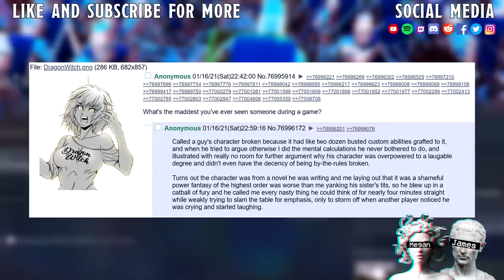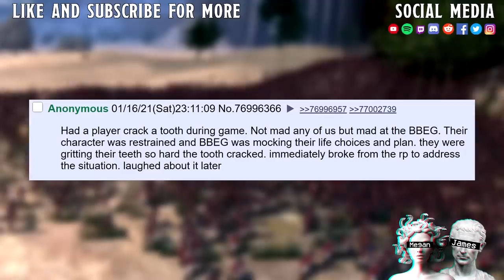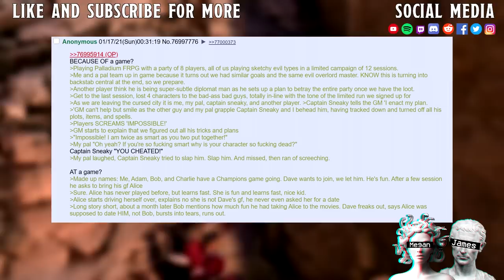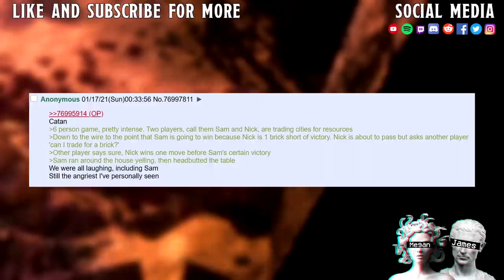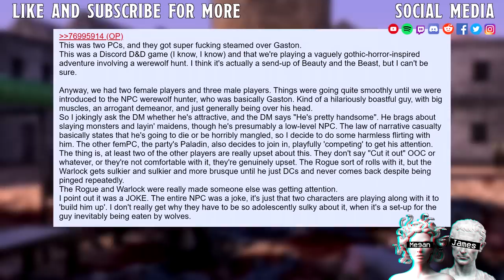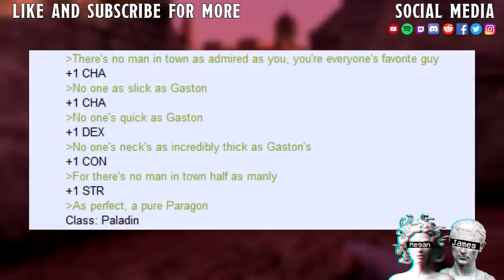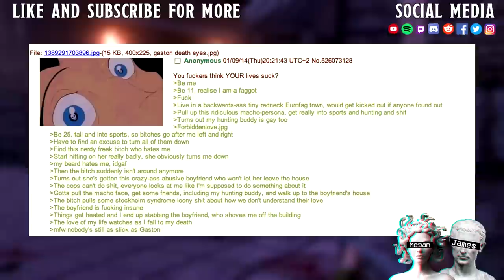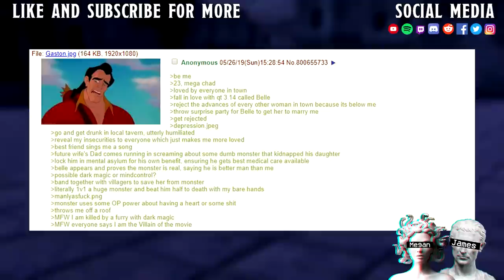What's The MADDEST You've Ever Seen Someone During A Game? II Take The Gaston Pill